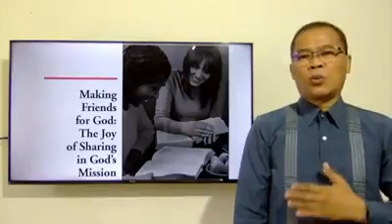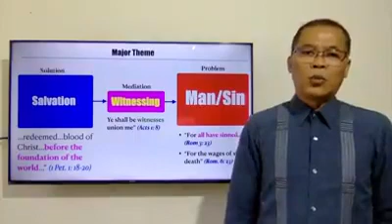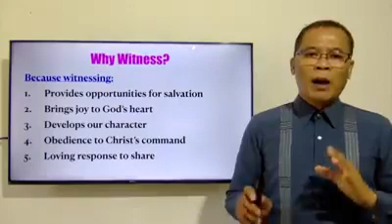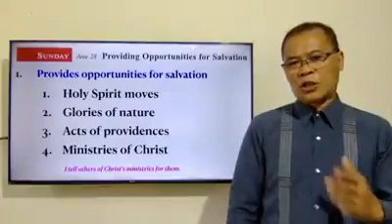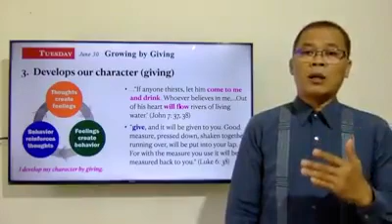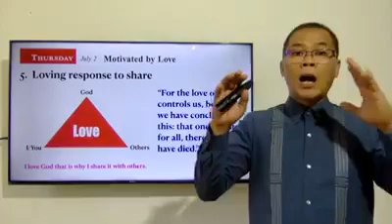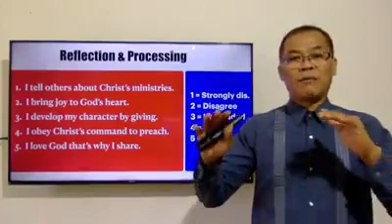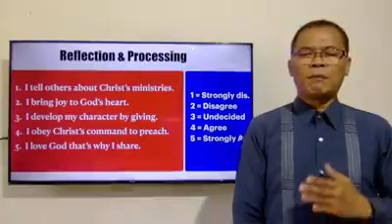Why Witness? | Lesson 1| Sabbath School 2020 | Teacher's Edition